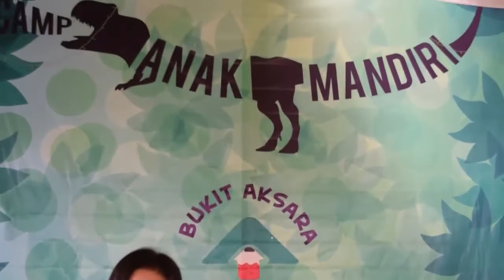Bukit Aksara - Tiny But Tough | Day 3